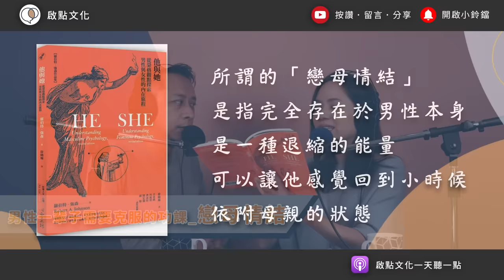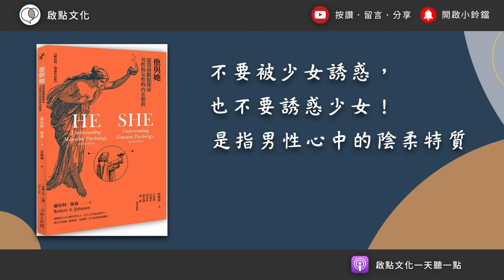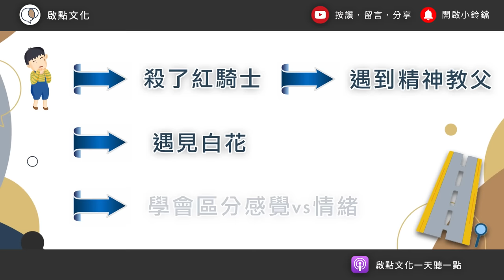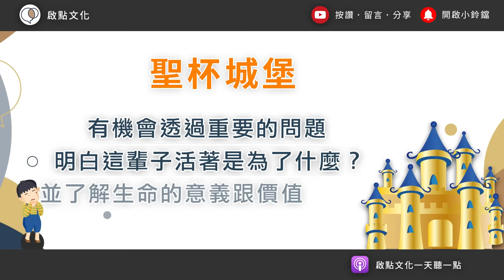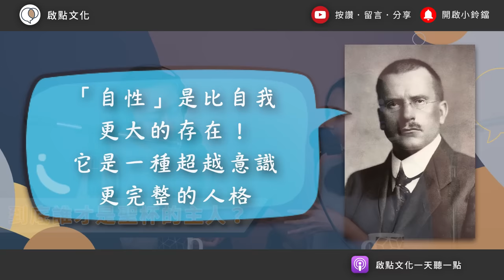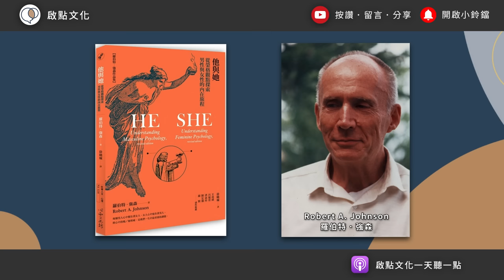男人想活出慈愛與力量，必經英雄旅程～《他與她：從榮格觀點探索男性與女性的內在旅程》嘉玲和凱宇的對談｜【有聲書評】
男人來自火星，女人來自金星，真的嗎？
女人就是感性，男人就是理性，一定嗎？
兩性議題只有一方贏，其實是全輸，
看見彼此的內在旅程，關係更完整。

【2022/6/26 開課！】《學「問」～高難度對話的望聞問切》~第23期
掌握達成共識的關鍵能力！

[ 2022/7/26開班！]《CIA通達力》初階班~全方位溝通表達訓練(第37期)
讓原本的你成為自己的力量與資源，帶你前往想去的地方。